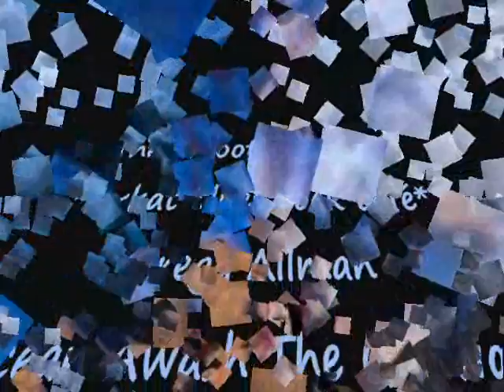Gregg Allman - Ocean Awash The Gunwale *k~kat blue soul café* The Smoothjazz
No Stranger To The Dark: The Best Of Gregg Allman .